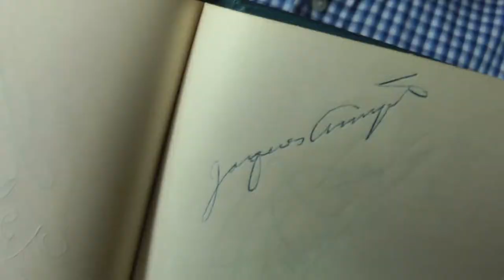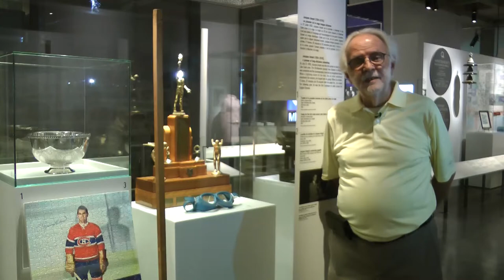Hommage à Jacques Amyot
Présentation d'un vidéo en hommage à monsieur Jacques Amyot, premier nageur a avoir réalisé la Traversée du lac St-Jean en 1955.